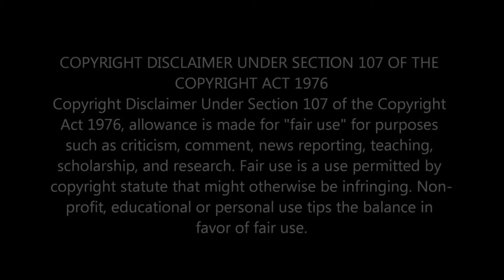KATE BUSH - WOW [FIRST TIME REACTION]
In this video, I'm sharing my first time listening and reacting to KATE BUSH's song 'WOW'.

                                 Greater Accra,Ghana.